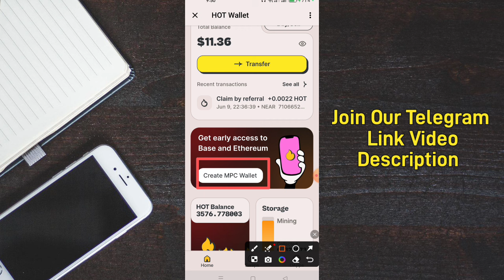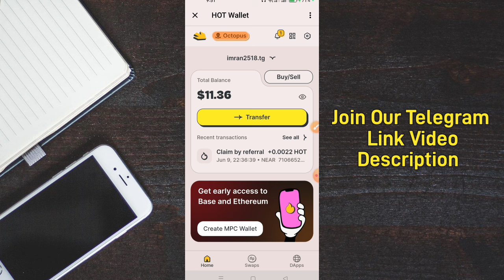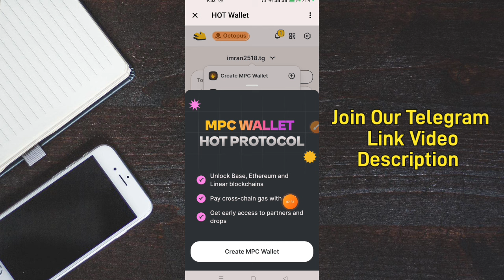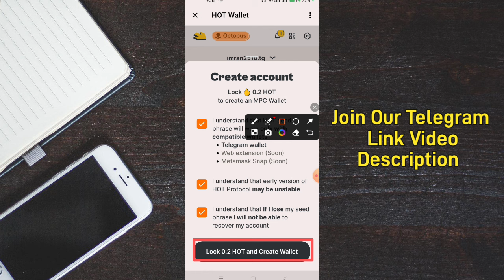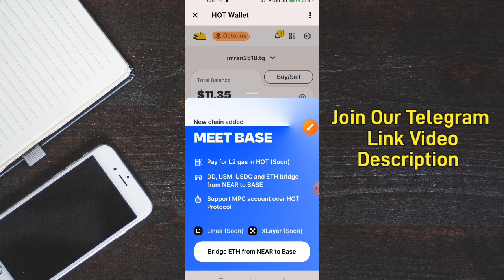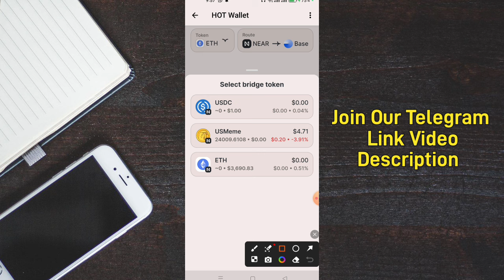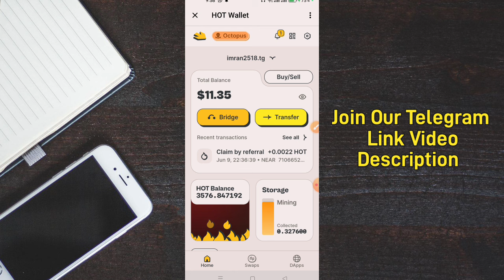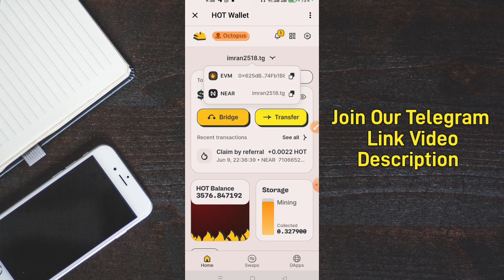HOT Mining MPC Wallet Create।। Evm New Airdrop।। Hot Wallet New Update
hot mining update
hot mining new update
hot wallet update
hot wallet new update
hot mining mpc wallet create
hot mpc wallet create
hot wallet mpc wallet
hot mpc wallet
create hot mpc wallet
hot evm wallet